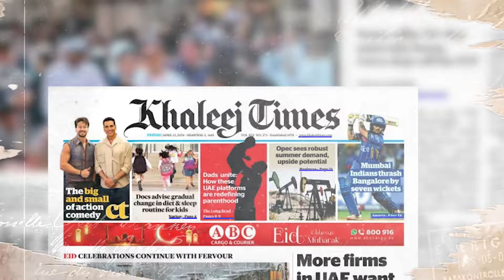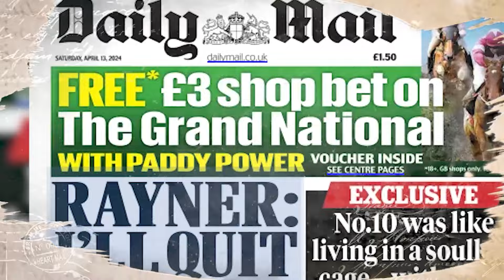Front Page with Shakeel Balouch | Rule of Laws ke Dhajiyan Urra De Gai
Multan news today live
multan news today in urdu
rohi news multan live today
multan crime news today
multan news channel
multan incident today
multan newspaper list
khabrain multan newspaper today
deputy commissioner multan name
deputy commissioner multan name 2024
deputy commissioner multan office address
rizwan qadeer dc multan
commissioner multan maryam khan
amir khattak commissioner multan

Welcome to the official channel of Baithak News HD
Baithak News HD is a very unique daily newspaper. It will provide genuine news, highlight local issues, insight of social, political, Current Affair, Inside Story and historical prospective. we are committed to reveal the truth regarding human rights, daily science, sports and entertainment related news. Keep Wathing Baithak News HD brings you Latest news, Headlines, Bulletins, Talk Shows, Infotainment and much more.